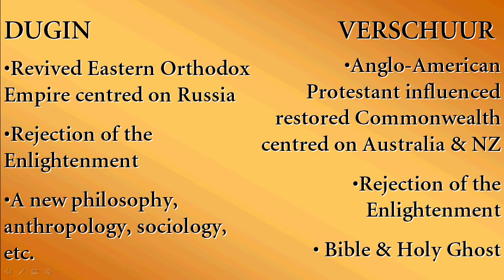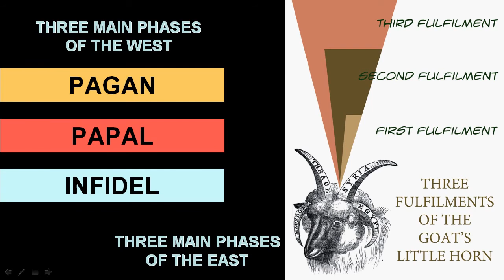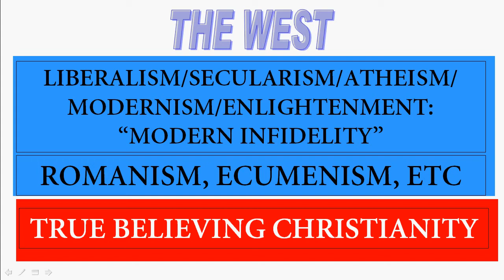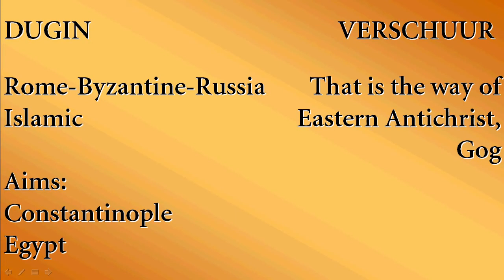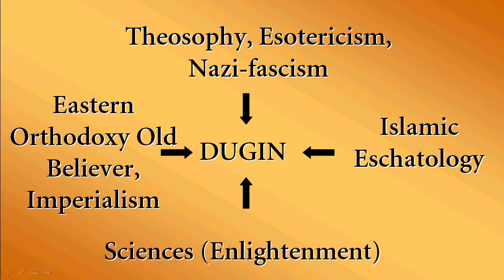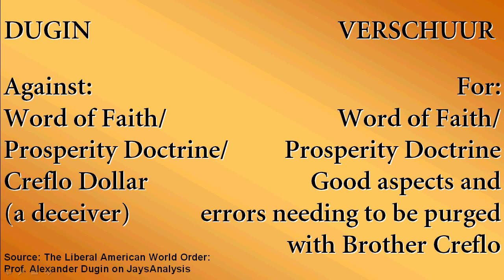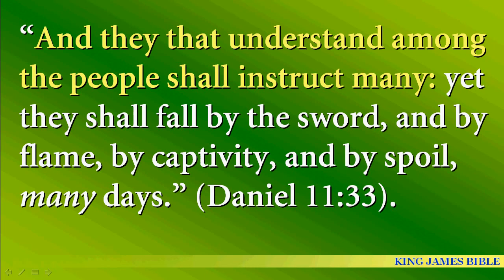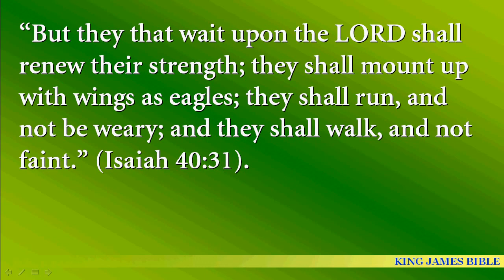Matthew Verschuur versus Alexander Dugin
I've been coming against Aleksandr Dugin's belligerent Russian philosophy since October 2014.